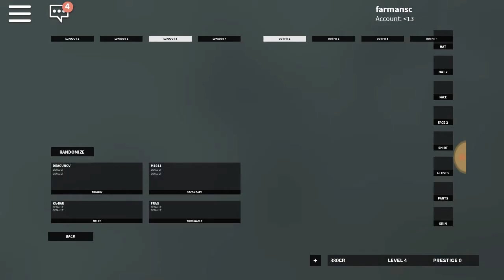The best shooting game I played